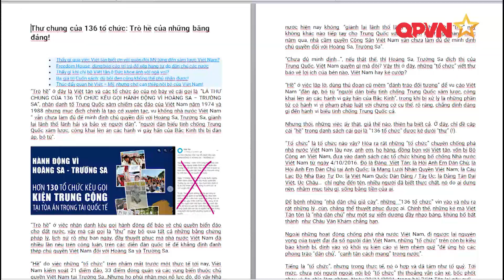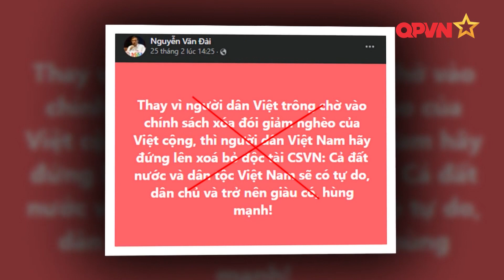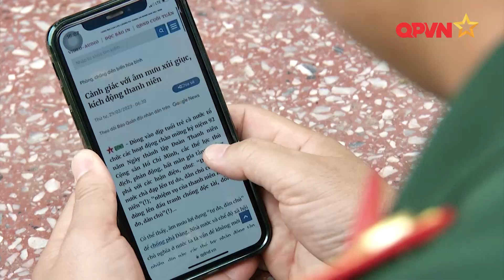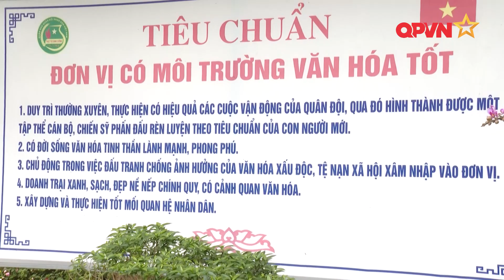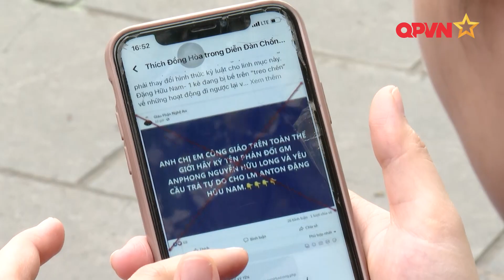MUỐN CHỐNG TỐT CẦN XÂY CHẮC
Muốn bảo vệ được chắc nền tảng tư tưởng của Đảng thì phải xây dựng được ý chí, niềm tin, tinh thần chiến đấu và khát vọng cống hiến của cán bộ, đảng viên.